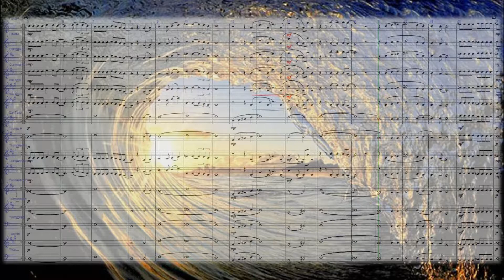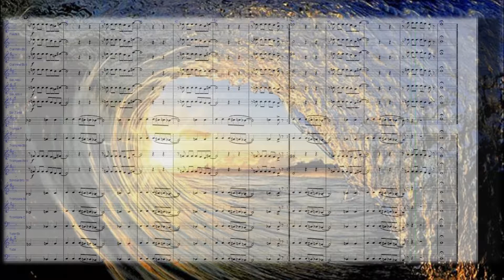Como Uma Onda (Lulu Santos) Arranjo para Banda Civil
Free sheet music available at:
Partitura gratuita em:

Caso execute este arranjo é muito importante filmá-lo e postar no youtube para divulgação do meu trabalho.
Please record the performance (live or rehearsal) and upload to youtube along with credits to the arranger. This helps me to keep on arranging new songs for free.